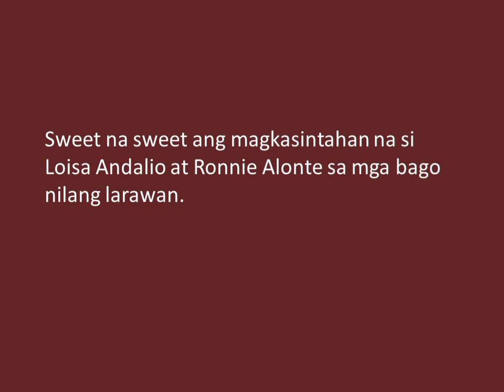Loisa Andalio at Ronnie Alonte sweet na sweet sa kanilang "family picture"